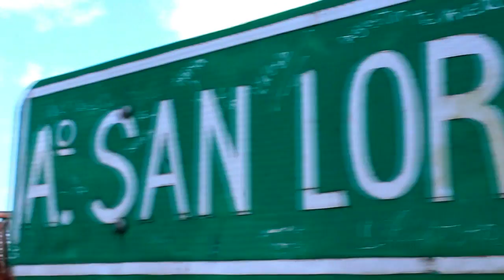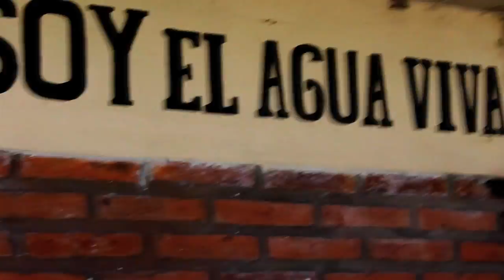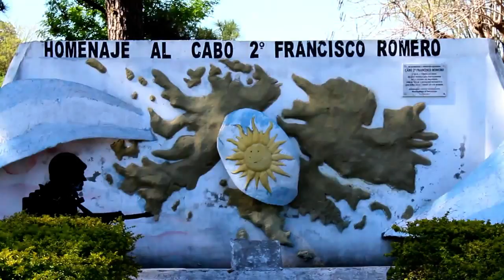Intendente Rufino Acevedo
Visitamos las localidad de San Lorenzo y Charlamos con el Intendente Rufino Acevedo. Nos comento sobre los próximos eventos en esta localidad.